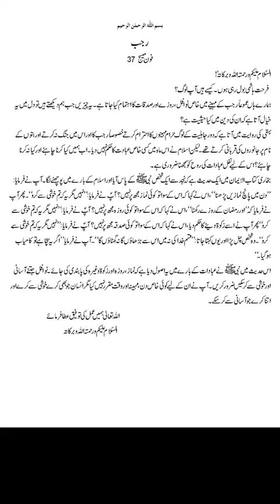Rajab Month of Rajab By Farhat Hashmi